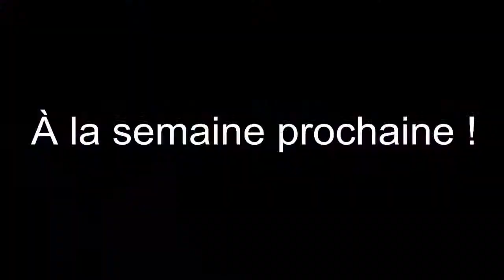10 Kills clip ! Widow Montage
Merci d'avoir attendu cette semaine ! Je vais mettre deux vidéos par semaine à partir de cette vidéo : Une le Mardi et une le Vendredi, chaque semaine. Celle du mardi sera une partie complête, sans montage.